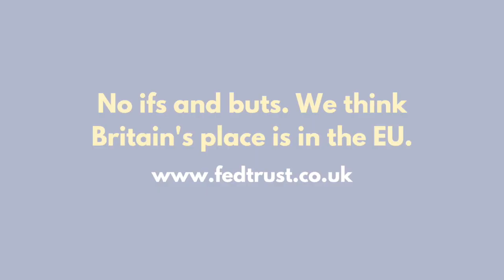Brexit brings out the worst in Truss and Sunak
In his latest Federal Trust video, Brendan Donnelly discusses the role of Brexit in the Conservative leadership contest.

He argues that the confused debate on European issues between Truss and Sunak reflects the incoherence of Brexit as a political project. He concludes that the Conservative Party is currently unable to discuss European issues in rational or realistic terms.

New Federal Trust Report by Prof Andrew Blick